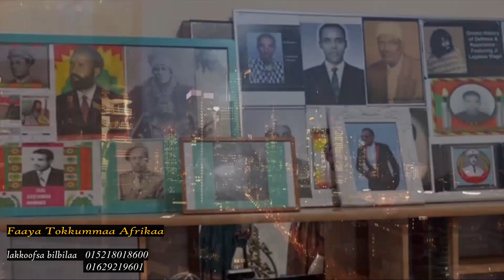Discover Ardaa Dhoombir's Hidden Promotions Secrets!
In this exclusive video, Ardaa Dhoombir reveals his hidden promotions secrets that have helped him grow his business and reach new audiences. Don't miss out on this valuable information!
Ardaa Dhoombir Tube voice of humanity